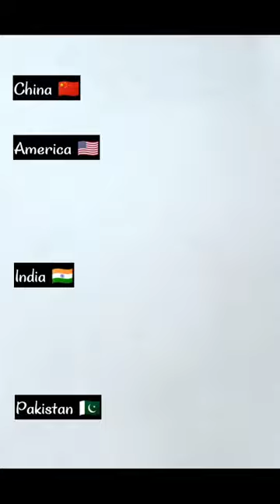Sword drawing 🗡️ / India 🇮🇳 vs China 🇨🇳 /